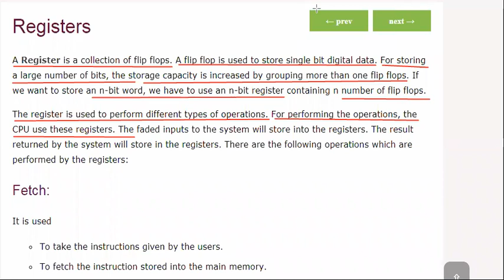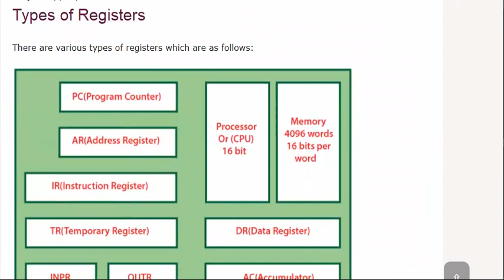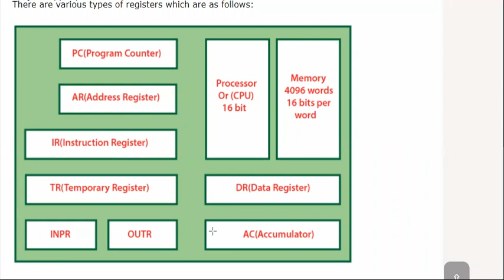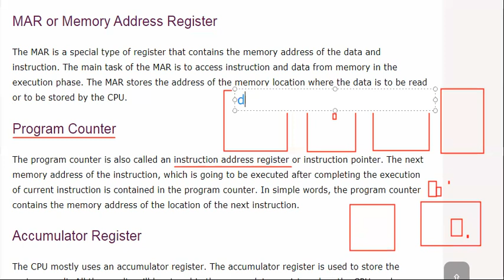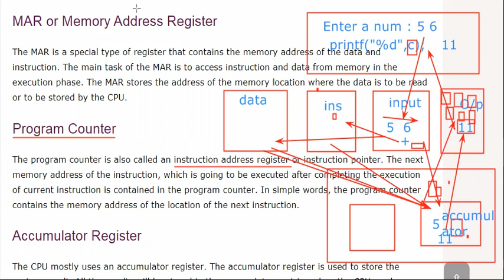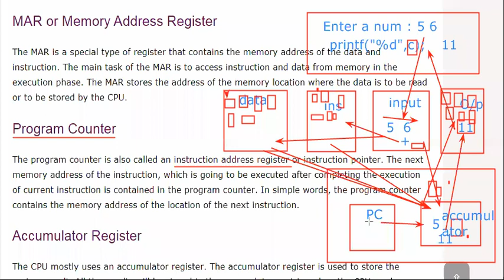Topic 006 Registers